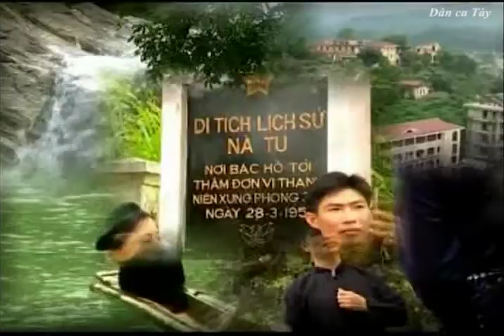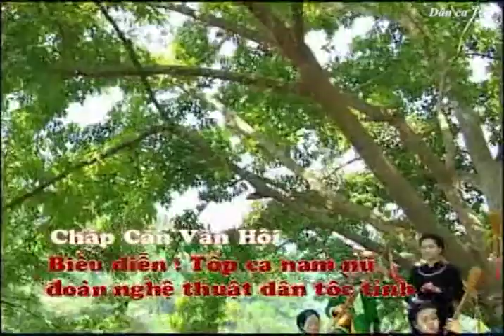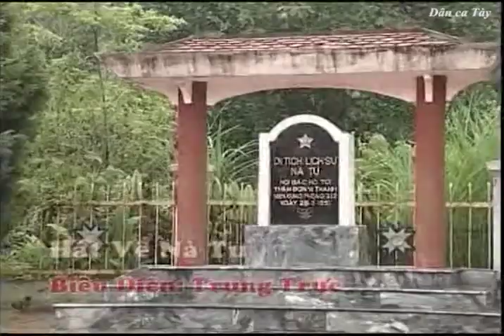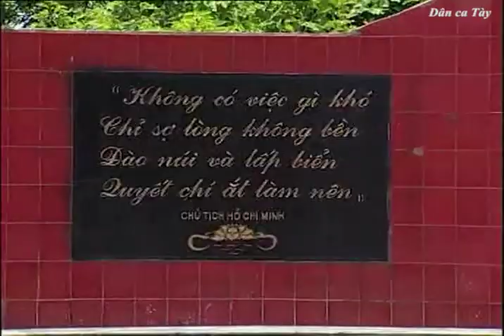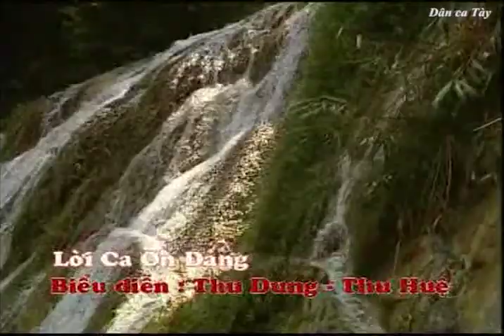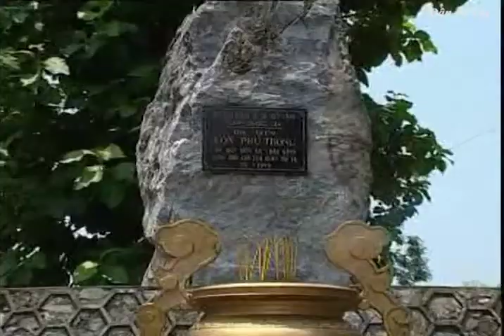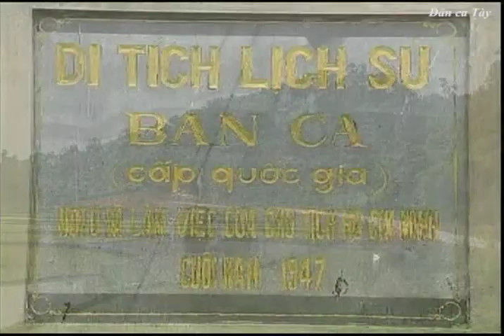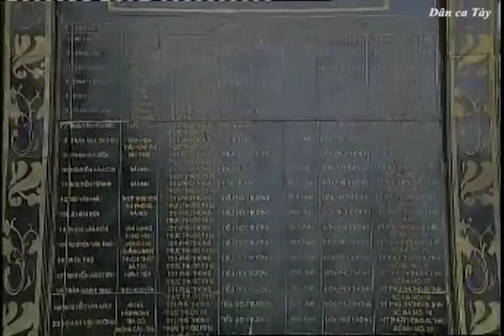[Dân ca Tày] Hương rừng Bắc Kạn